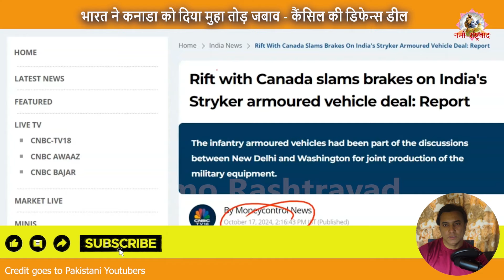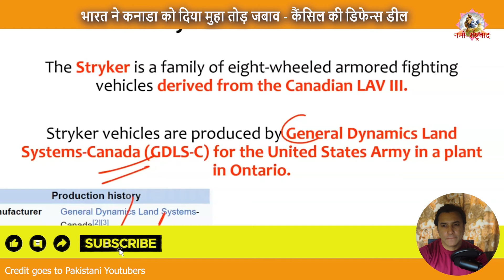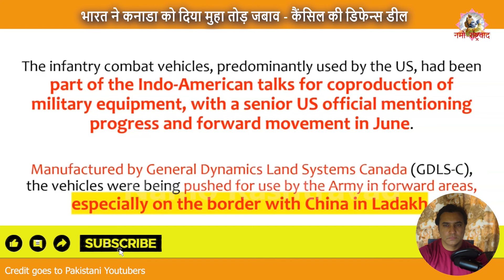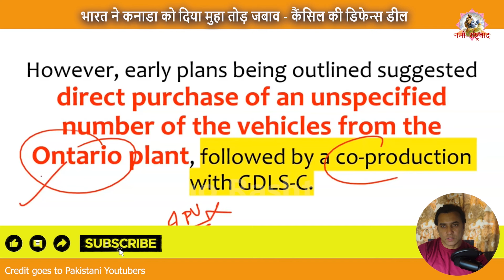भारत ने कनाडा को दिया झटका || Pak Media Crying and Shocked on India Action Against Canada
Namo Rashtravad firmly believes that adequate tools are available online through which people can be brought together, informed, and educated collectively.

Social media and the Internet have the power to create any narrative, but this channel will use them to curate a healthy and informative narrative that genuinely benefits people in forming an opinion backed by facts and uncompromised information.

Namo Rashtravad wants to empower and facilitate people to challenge atrocities and become more vocal about the issues plaguing Indian society.